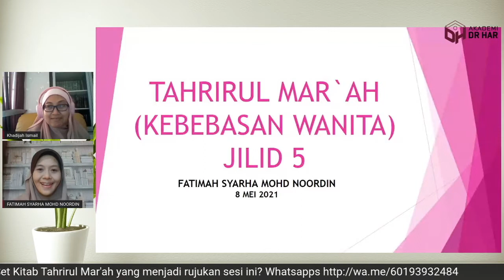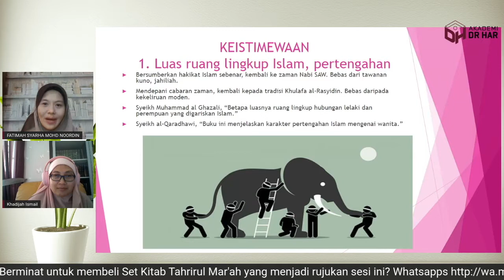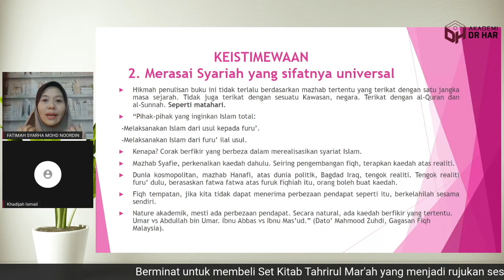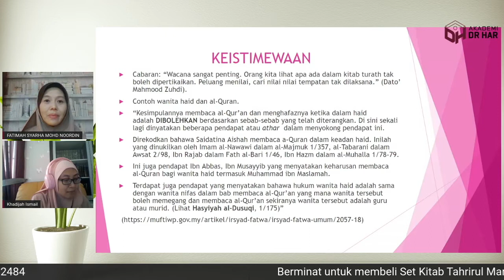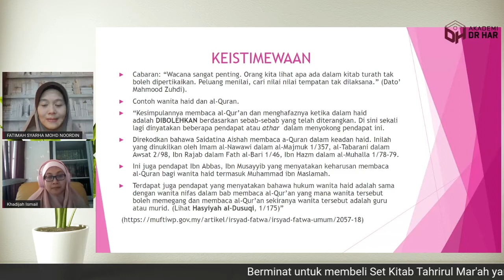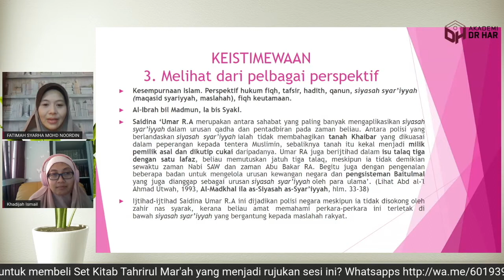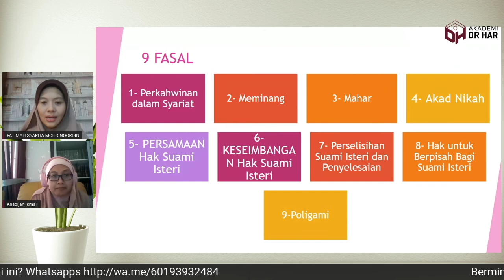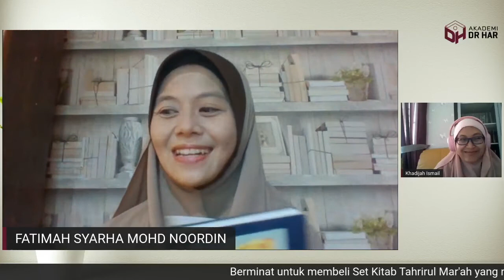Siri Pengenalan Aspirasi Muslimah 4.0 Jilid 4-6 Bahagian 3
Apakah Islam itu benar-benar menyokong hak saksama di antara lelaki dan wanita? Jika benar, di manakah bukti yang boleh disandarkan untuk membuktikan dakwaan bahawa Islam itu membebaskan wanita? Sedangkan masih terdapat ramai wanita Muslim yang ditindas dan dipinggirkan atas nama agama.

Akademi Dr Har akan menampilkan barisan asatizah berwibawa dan berkaliber untuk mengupas kitab Tahrirul Mar'ah fi asr al- Risalah bermula Mei 2021.

Tahrirul Mar'ah yang sering diterjemahkan sebagai Kebebasan Wanita adalah karangan Sheikh Abdul Halim Abu Syuqqah; memberi fokus kepada topik-topik berikut:

1. Keperibadian wanita dalam Al-Quran

2. Sikap wanita yang baik dalam Al-Quran

3. Keperibadian wanita dalam kitab sahih Bukhari dan Muslim

4. Pelbagai sikap wanita

5. Kesedaran wanita terhadap hak dan kewajipan

6. Sahsiah dan keperibadian wanita dalam sirah

7. Etika pergaulan wanita dengan lelaki

Prof Syeikh Dr. Yusuf al-Qaradhawi turut memberi kata penghantar untuk kitab ini.

Untuk pembelian Kitab Tahrirul Mar'ah, atau hubungi Rujukan KITAB TAHRIRUL MAR'AH

Jilid 4 oleh Ustazah Maznah Daud; lulusan Sarjana Fiqh dan Usul Fiqh, Universiti al-Azhar Mesir, 1979.

Jilid 5 oleh Ustazah Fatimah Syarha Mohd Noordin; lulusan Ijazah Sarjana Fiqh dan Usul Fiqh, Universiti Islam Antarabangsa Malaysia.

Jilid 6 oleh Ustazah Dr Zilal Saari; lulusan Ijazah Doktor Falsafah Fiqh Sains dan Teknologi, Universiti Teknologi Malaysia.

Saluran ini adalah hak milik Prof Datuk Dr Harlina Halizah Siraj.